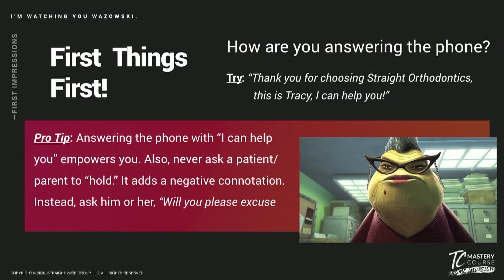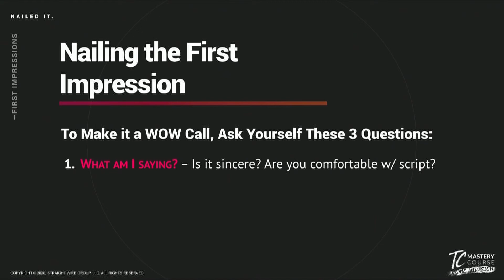TC Tuesday: Nailing the First Impression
It's time for another TC Tuesday!

In our industry, first impressions matter, big time. Whoever's answering your phone, whether it's your treatment coordinator, scheduling coordinator, or an assistant, learn how to NAIL THE FIRST IMPRESSION in this short clip from our last TC Mastery Course!

Join us for the next TC Mastery Course, live, and in-person in Las Vegas, NV at the Paris Hotel, March 6-7, 2021.

Advanced pricing is only $695!

WHAT IS TC MASTERY COURSE?
Coming March 2021, Straight Consulting is focusing entirely on Treatment Coordinators (no Docs, no OMs) for an intensive weekend of evaluation, coaching, and collaboration. We’ll share the techniques, scripts, and systems that build bold TCs and radically impact your case acceptance!”

Your TC's performance is directly tied to the performance of your practice. So, we’re going to spend two days pouring into them.

Over the weekend, we’ll cover:
-The New Patient Experience
     (onboarding, exam flow, doctor efficiency, etc.)
-Perfect Fee Presentations
     (sales methodology, financial arrangements, & split families)
-The Secret to Same-Day Starts (we’re talking Jedi mind trick stuff here!)
-Sales Skills (building rapport, psychology, reading patients)
-Serving Millennial Patients (especially Millennial Moms!)
-Efficient Follow-up Protocols
-Closure & Conversion Rates
-Marketing (both internal & external)
-Virtualization (smile assessments, virtual consults, the works!)
-And More!

WHO SHOULD ATTEND TC MASTERY COURSE?
Do you have a brand-new TC who needs a crash course on her new position? She needs this course. Do you have a seasoned veteran, who’s been with you for years, who could use a fresh perspective on the latest best practices? She needs this course. Whether your TC is brand new, or a ten-year professional, we guarantee they’ll come back fired up, and armed with techniques that are working, RIGHT NOW, in ortho offices all over North America!

Why are we so sure? Because Straight Consulting was FOUNDED by TCs. We’ve been in offices just like yours, practicing what we preach, for decades. And we’re still there, keeping our skills fresh! So, if you want to equip your TCs with proven methods that will directly impact your practice’s bottom line, register them today for TC Mastery Course, March 6th &7th.

REWARD YOUR TC!
Did we mention it's in Las Vegas? 2020 was a beating for most of us. And between all the hard work your TC put in for your practice, and the amount of time she spent cooped up at home because of COVID, don't you think it's time you showed her a little extra love? There's nothing like a few nights in a great hotel, a good meal or two, and a little time away from the family to recharge! Here's a perfect opportunity to show your Treatment Coordinator just how much she means to you... and give her some extra training in the process.

Here's the best part! It’s just $895 per TC to attend. And let’s be real, at that price, if it leads to just ONE new patient start, it’s a no-brainer. Invest in your TC, invest in your business, and we guarantee you’ll be glad you did. We’ll see you in Vegas!

ABOUT STRAIGHT CONSULTING
Straight Consulting brings decades of experience in orthodontics, sales, and marketing to help the most productive and progressive ortho offices across North America elevate their new patient experience and stand out in an increasingly crowded marketplace. From our signature TC Mastery Courses—two-day workshops focused on building up elite & high-performing treatment coordinators—to our on-site consulting, our team is known for giving orthodontic practices a push to greatness.

Lead by Tracy Martin, we adapt the ortho industry’s proven techniques, capitalize on a practice's unique culture, add a fresh, millennial perspective, and sprinkle a bit of "southern sass" on top. The result is an approach uniquely tailored to every client, from tiny startup to established DSO, all without forcing a “one-size-fits-all” solution.